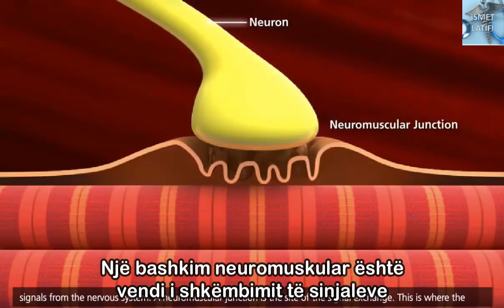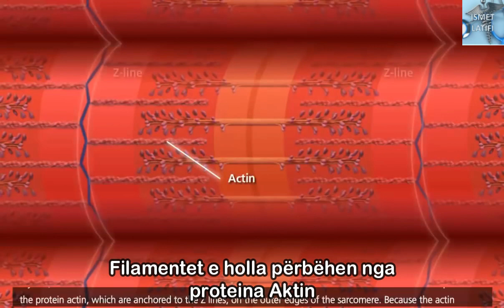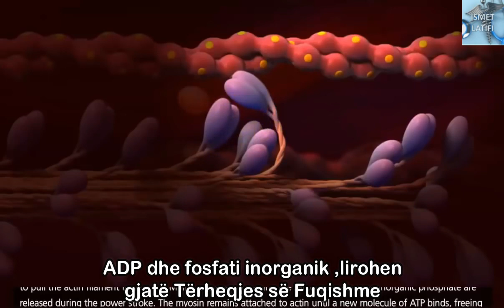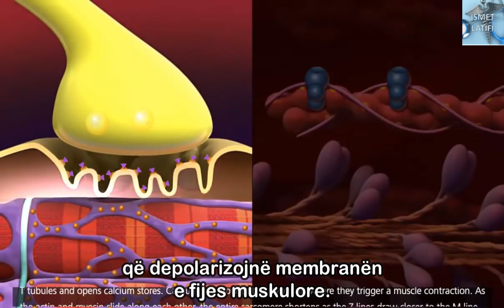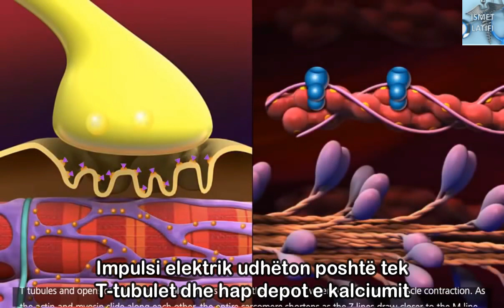Kontraksioni i Muskujve(Actin-Myosin)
Në këtë video të animuar përshkruhet një procedurë e komplikuar njëkohësisht mahnitëse,kontraksioni i muskujve...